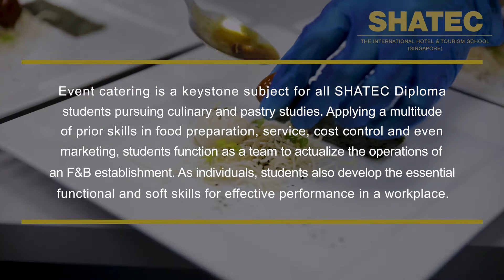SHATEC Event Catering 2019